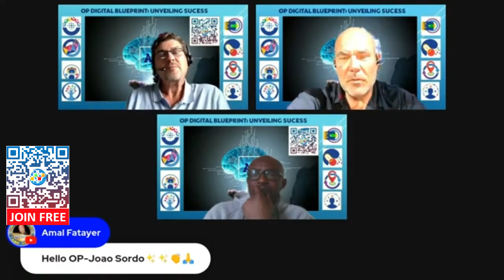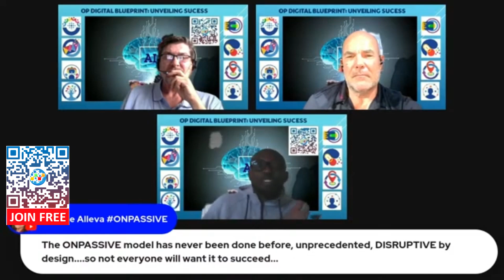ONPASSIVE Digital Blueprint 2 - RED, ANDY and COLLINS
✅ To see what ONPASSIVE has to offer, Register now and get FREE access to O-Mail, O-Net, O-Trim and O-Connect 📌Free Trial 14 days + $20 BONUS for registration and verification - fill in all the registration details and click Register. For help and support - Join the Telegram group

- Register and receive three Super Gifts and a $20 Bonus for Registration and Verification!

ONPASSIVE WEBINAR OTECH PROS SHINING LIGHT ASH MUFAREH

ONPASSIVE is an IT( Informational Technology ) company integrated with the best AI ( artificial Intelligence ) focused on building a total business solution. ONPASSIVE is a company that makes products to help humanity!

ONPASSIVE provides exceptional AI solutions and services that adhere to globally acknowledged standards and ground-breaking technology trends. Businesses can leverage our platform and achieve business objectives, thus driving them to success.

ONPASSIVE Company Product List:

OMail 📌 FREE
ONet 📌 FREE
Networking Platform.
OTrim 📌 FREE
Shorten customize and share links with ease.
Level-up communication.
A one of kind application from all ages.
A Community to support the causes and ideas.
Track IP address for seamless marketing.
An online shop to design your brand stationery.
A screen capture tools for flawless images.
Automate your resource management.
A unique website for your customer segment.
Chat engine to improve every customer interaction.
A hassle free video communication tool.
A tool to secure every network access.
Creative tool for all your social posts.
An E-mail marketing tool for your campaigns.
An Ai powered tool to enhance customer interface.
A dedicated wallet for ONPASSIVE product,
A web domain hosting & registration solution.